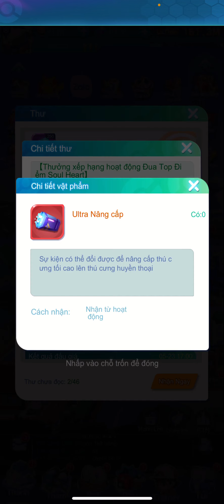Thần Thú GO - NGÀY 15 CHƠI CHÚC PHÚC BINGO TỰ DƯNG LỤM ĐƯỢC PET FLASH KYOGRE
🎁 GiftCoᴅᴇ Tân Thủ:
-- ECHDIEUKY
- THANTHU
- POKEMON
- QUOCDAN
- PICHU4SAO
- GROUP3K
- GROUP5K
- GROUP8K
- MUNGRAMAT
- MUNGGAMETOP1
- ZALOTHANTHUGO
- THANTHUGO1005
- GROUP10k